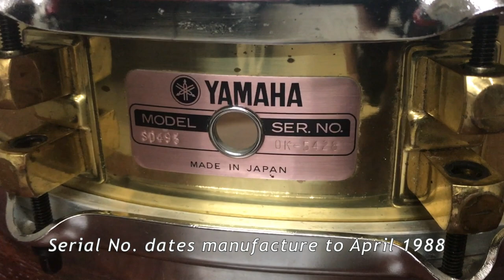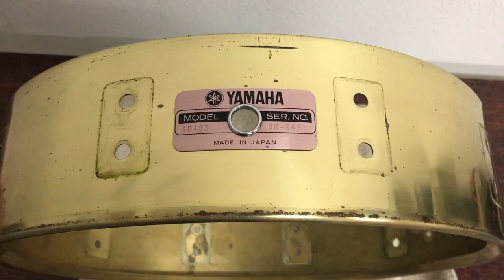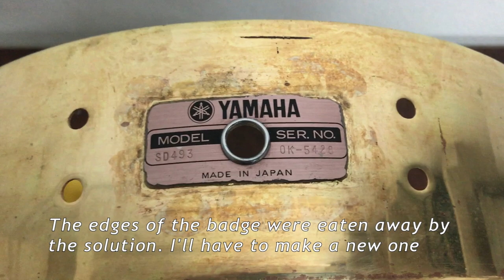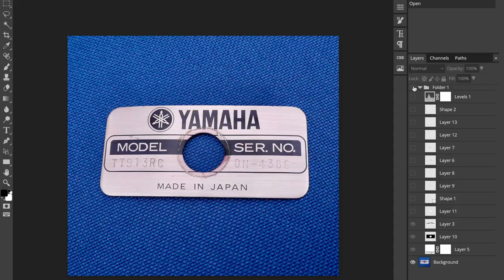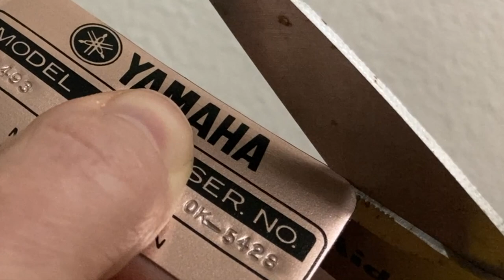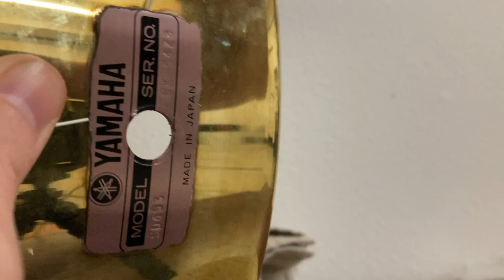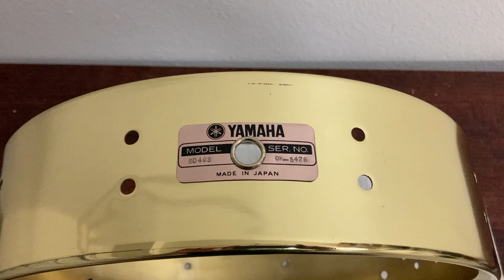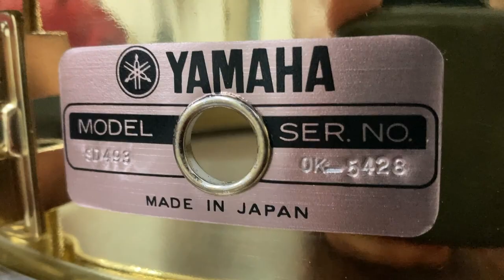1988 Yamaha SD493 Piccolo Brass Snare Drum - Restoration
I purchased this Yamaha SD493 off of eBay as a restoration project, and it wound up being much more involved than I had anticipated. I made a huge mistake on the badge, and learned how to make a pretty good reproduction badge as a result. I thought this restoration would be a straight forward process, but this video does not properly convey how many hours of research and elbow grease went into it.

Sonically, I chose to replace the aluminium Power Hoops with diecast hoops, to go after the same sound of the SD493 David Garibaldi used on his Tower of Groove video. Aesthetically, some purists may balk at my decision to go with the all-brass look, but I love it.

I produced this video in an ASMR style that is popular with other restoration videos.

Products used:
Polishing chrome: Brasso
Polishing brass: Maas Metal Polish
Regreasing: Lucas Oil White Lithium Grease
Stripping brass hardware and degreasing/cleaning: Acetone
Stripping shell: Citristrip paint stripper
Lacquering: Mohawk Lacquer for Brass
Waxing: Meguiar's Deep Crystal Carnauba Wax